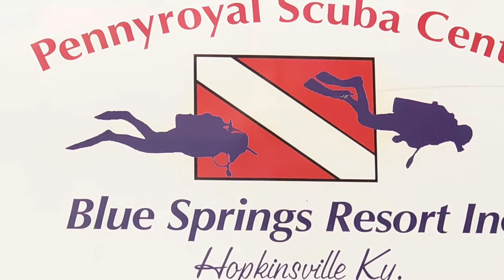Pennroyal Quarry - July 2018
We had a fantastic time this weekend at Pennyroyal Scuba Center Blue Springs Resort! Congratulations to the 5 new Open Water divers and the 2 new Advanced Open Water divers! Our next trip to Pennyroyal will be August 24-26 and we'd love to have you join us!